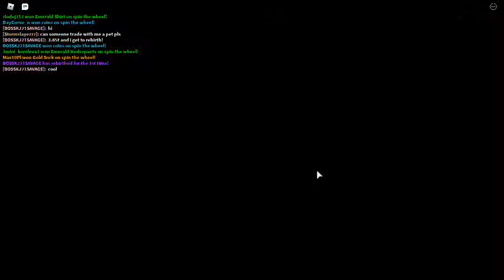Rebirthing for the 1st time in Laundry Simulator